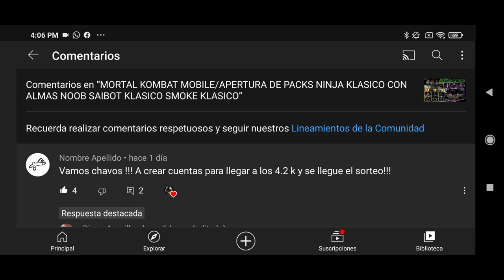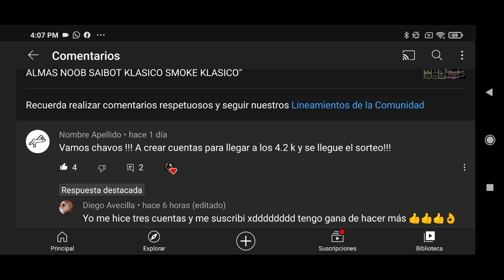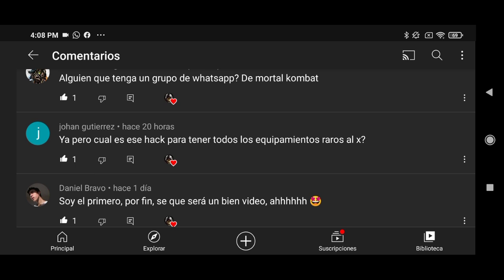MORTAL KOMBAT MOBILE/TORRE DEL HECHICERO FATAL 102-117 ATENTOS AL SORTEO DE LA CUENTA MK11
EN ESTE CANAL AYUDAMOS A LOS GAMERS A ENCONTRAR RESUSLTADOS INFORMACIÓN TRUCOS CONSEJOS Y TUTORIALES

CUENTA QUE SE SORTEARA A LOS 4200 SUBS/TIENES QUE ESTAR SUSCRITO DARLE LIKE A LOS VIDEOS Y COMPARTIR Y PARTICIPAS Y DESPUES VENDRA OTRA CUENTA PARA SORTEAR

SIGUIENTE CUENTA PARA SORTEO

 SGUIENTE DESAFIO